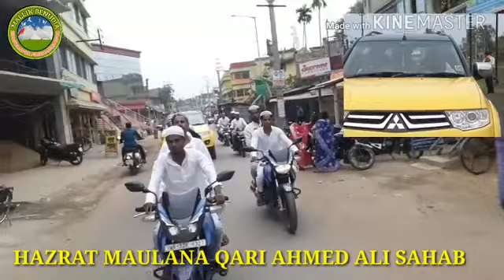BEAUTIFUL SWAGAT.QARI AHEMAD ALI SAHAB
West bangal